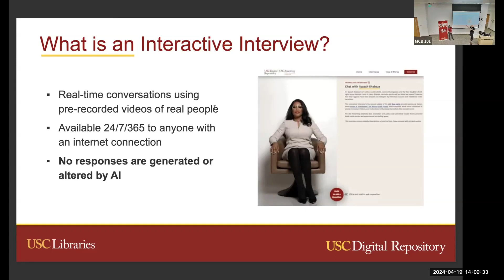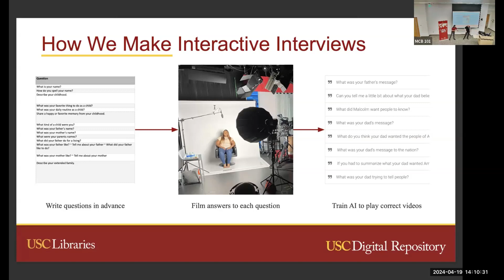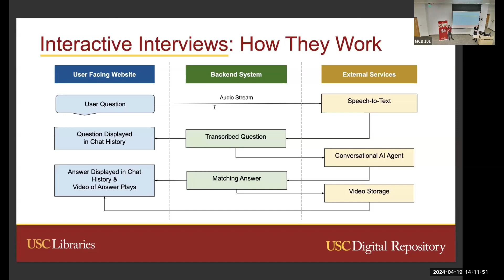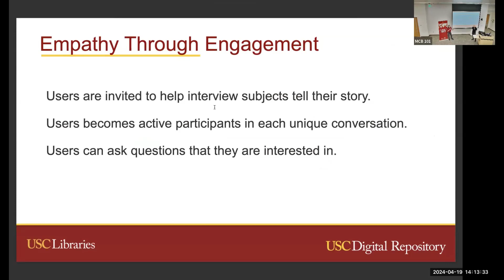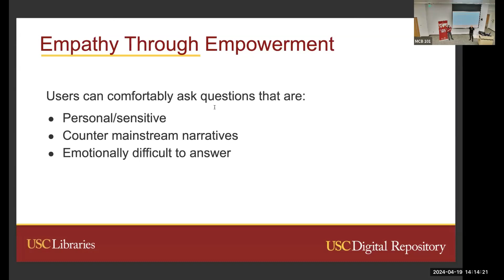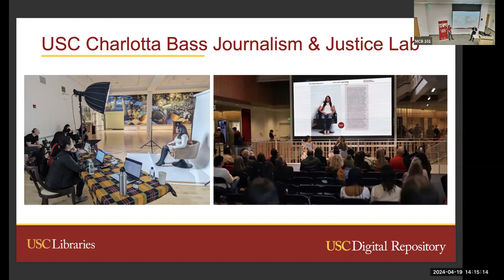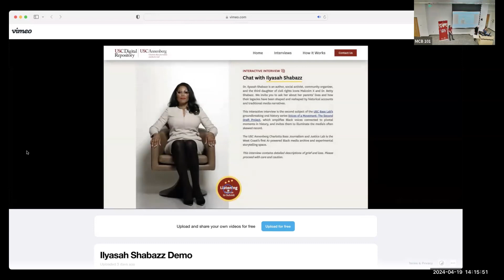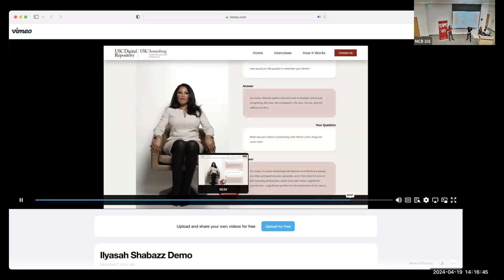Empathy through AI: Empowering Stories Through Interactive Interviews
Mike Jones, Director, Web & Automation Technologies, USC Libraries: Mike leads the USC Libraries Web & Automation Technologies team, developing and implementing strategic initiatives around web and artificial intelligence technology. His role includes identifying opportunities and planning solutions to incorporate machine learning and AI into both internal and public facing services and resources at the USC Libraries. Mike has led the development of the USC Interactive Interviews service, Interactive Wonderland Characters, and the USC Libraries current chatbot, among other projects and initiatives

Craig Stubing, Digital Media Producer, USC Digital Repository: Craig is a graduate of the USC School of Cinematic Arts and worked as the Multimedia Editor for the USC U.S-China Institute for 12 years. He's the host of the award winning Beta Cell podcast and has founded three nonprofits, Type One Run, Beta Cell Foundation, and Beta Cell Action. At the Digital Repository, he oversees the production of our Interactive Interviews and our video and digital marketing.